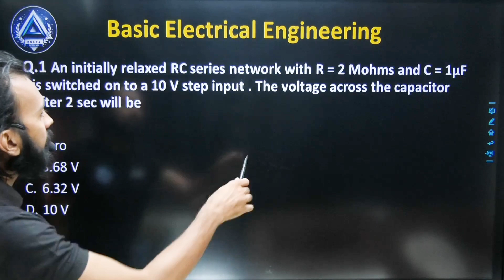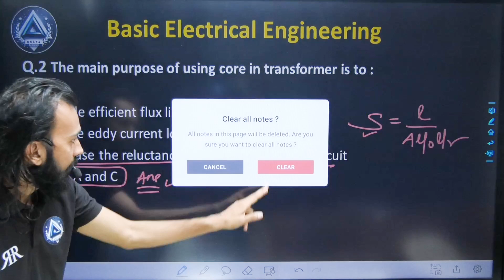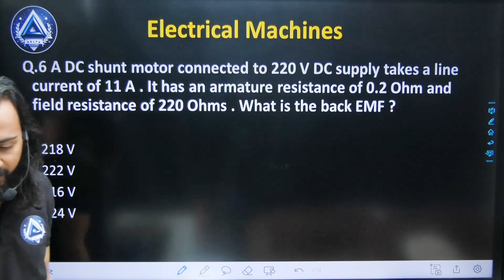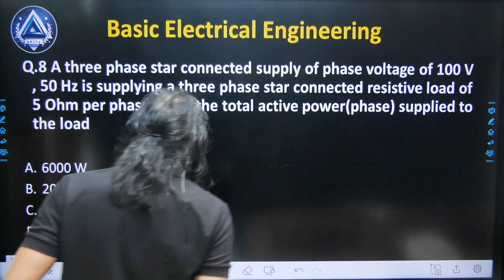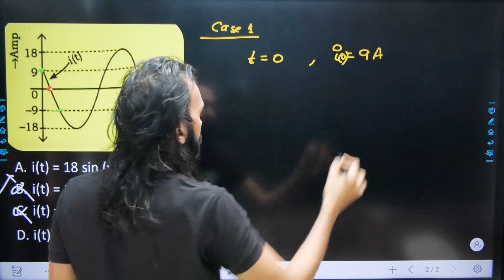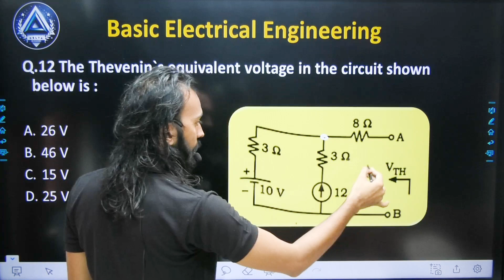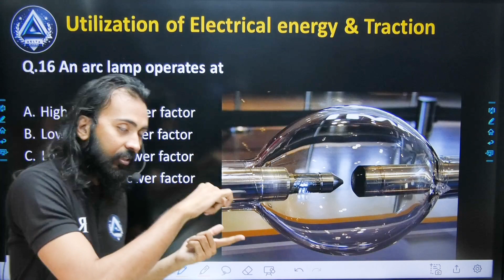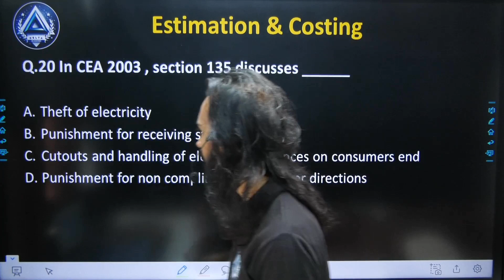7 PGCIL DT SSC JE Paper 2 MCQ Series by Ranjan Sir | DELTA ACADEMY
Are you an engineering student or recent graduate looking to prepare for competitive government job exams in India? Look no further than Delta Academy, your one-stop platform for AE and JE exam preparation. Our comprehensive YouTube channel offers a wealth of resources to help you succeed, including video lectures, study materials, and expert tips from seasoned professionals. With our guidance, you'll be well on your way to acing your exams and securing your dream job in the engineering field. So why wait?